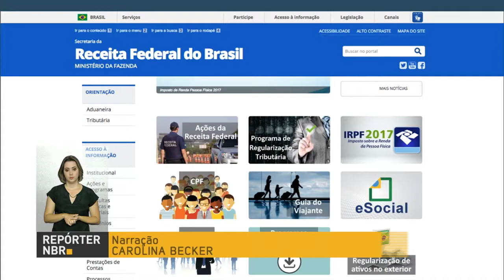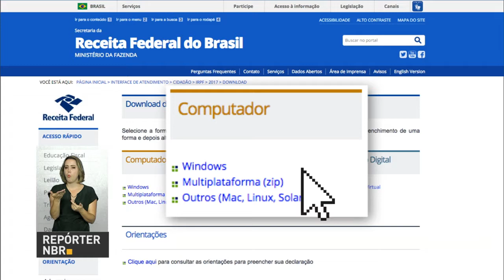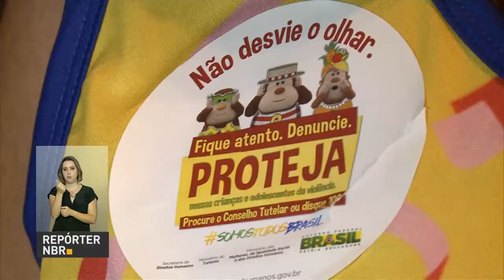Prazo para entregar a declaração do Imposto de Renda começa em 2 de março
REPÓRTER NBR 19H – 01.03.17: Boletim Focus prevê inflação de 4,36% para 2017. E mais: O prazo para entregar a declaração do Imposto de Renda começa nesta quinta-feira (2). Veja também: Neste Carnaval, cerca de 90% do total de voos cumpriram o horário programado.